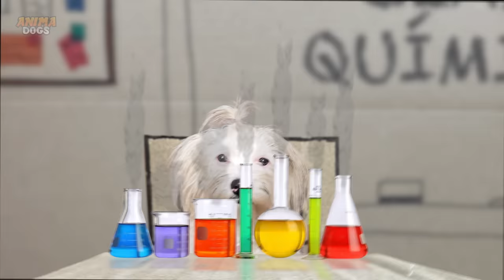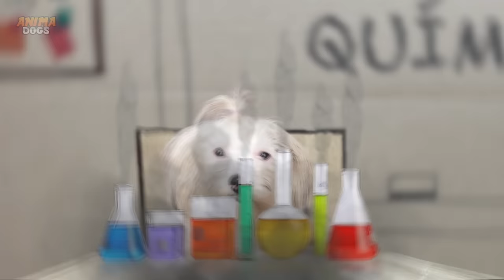24 HORAS EN ESCUELA DE CARTÓN PARA PERROS !!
Mi perro cachorro Mimi y Dasha pasan 24 horas en una escuela de cartón para perros!! En el vídeo de hoy: Mi perro Dasha va al colegio pero se encuentra con una sorpresa, el colegio para perros es de cartón y su profesora es su hermana cachorro Mimi!! ¿Cómo pasarán las 24 horas en el colegio de carton? No te pierdas las bromas y chistes que Sergio, Dasha y Mimi hacen en este nuevo capítulo con los animales más divertidos de youtube que hablan en español.